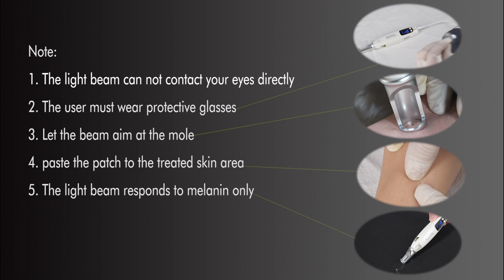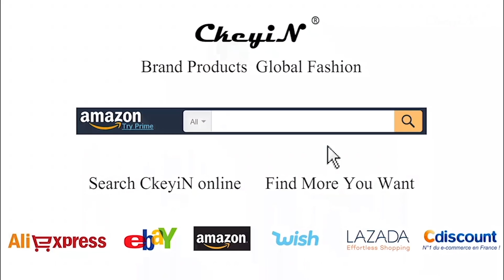Mole Removal at Home??? Laser Picosecond Pen Acne Treatment Eyebrow Tattoo Removal Device MR177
Compact and lightweight, easy to hold and operate.
Blue light therapy, and with four gears of energy intensity and nine gears of working frequency.
Short pulse width, almost no photothermal effect produced.
Powerful and rapid energy to directly break up the melanin, achieve the goal of improving skin
There is no injury or damage to the skin tissue.
Suitable for a wide range of people, it will ensure fewer treatment times and better treatment effects, long term use will ensure that the effect is more obvious.